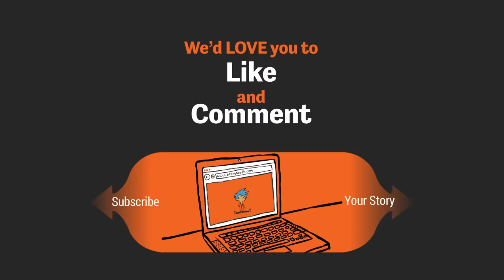SO EMBARRASSED When My Teacher Read My Note To The Class!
Stand up against people who judge others and use your voice - WEAR IT OUT LOUD! merch back in stock! LIMITED QUANTITIES!

It was a normal day in high school and Lucy and her best friend were sitting in class. The whole class was waiting for their new history teacher to arrive, as their last teacher was out on maternity leave. All of a sudden, the door opened and a young, attractive man walked into the classroom - Lucy and her friends could hardly believe their eyes. Then, they were even MORE shocked when they realized that the really cute guy was their new teacher!

Lucy and her friends started giggling and talking about the new teacher - they couldn't resist gossiping about the situation! They were eventually told to settle down and stop talking during class, but Lucy couldn't stop gushing over the news. She HAD to continue the conversation with her best friend, so she decided to write her a note. But before she could pass the note to her friend, Lucy was spotted by her teacher. He grabbed the note right out of her hand and took it to the front of the class to read. Lucy was SHOCKED, and she begged him to keep the note private!

However, Lucy's new teacher insisted on reading the note to the whole class. He started to read it out loud, and as he did,  he instantly became red with embarrassment - the note was ALL about how cute Lucy thought he was and how she wanted to MARRY HIM! Lucy turned red, the teacher turned red, and the entire class burst out laughing! Her teacher apologized, but he asked to see Lucy after class.

When class was over, Lucy went up to his desk and apologized. She said it was all just a joke and that it would never happen again. It was SO uncomfortable and embarrassing, and she had to hold back her tears.

When the conversation was finally over, Lucy ran to the bathroom and started crying. Her best friend ran into the bathroom to check on her, and they reflected on how horrible the moment was. She must have said to herself, "I was so embarrassed when my teacher read my note to the class!"

Record your story @ or our iPhone app for a chance to get animated.

What's your true story?  storybooth wants to hear it!

If you liked this storybooth storytime (story time storybook) animation watch our themed parity playlist collections full of true stories: